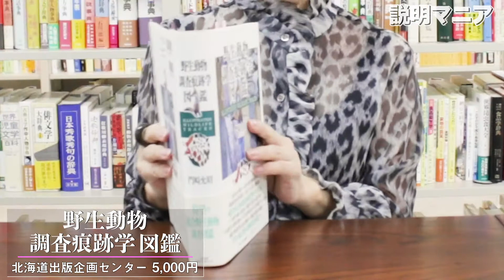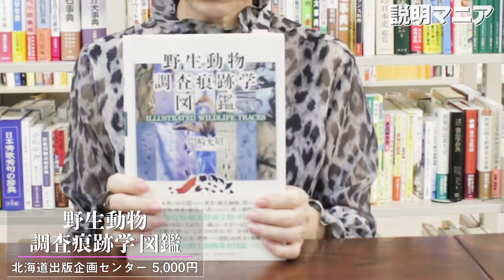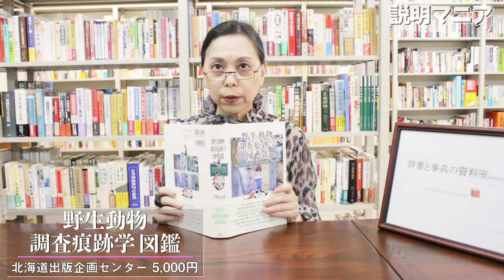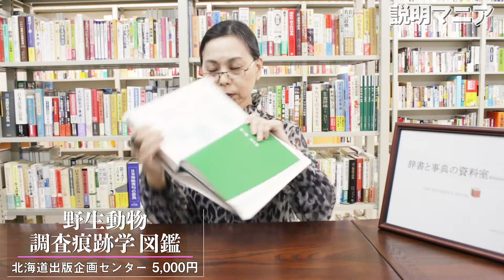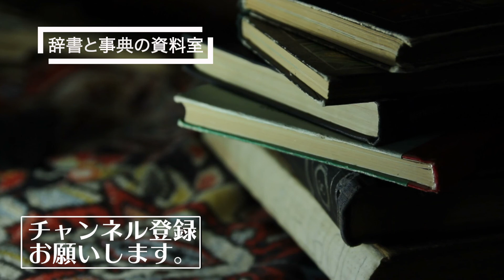フィールドワーク４０年の集大成『野生動物調査痕跡学図鑑』（2009）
『野生動物調査痕跡学図鑑』
(門崎允昭 著　北海道出版企画センター）

◇今回の説明ポイント◇
・フィールドワークと、その意義
・足跡、糞、餌場…「痕跡」バリエーション
・ヒグマ、オコジョ、ミミズク、ミンクからザリガニまで。北海道の野生動物総まくり
・北海道産カエル・ヘビの種同定チャートとは？

喜多あおい　リサーチャー
（番組リサーチ、ドラマ・映画リサーチ、
企業マーケティング・アナライズ、情報リテラシー研修ほか）
辞書と事典の資料室室長。調べもの好き、説明好き。